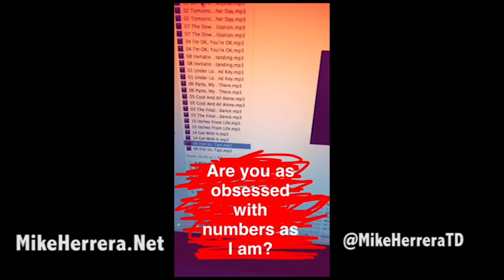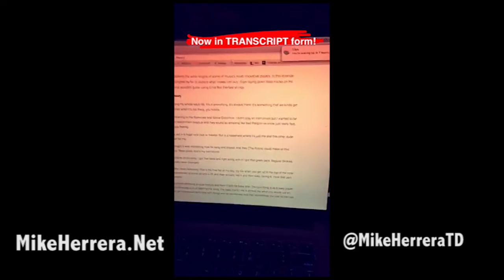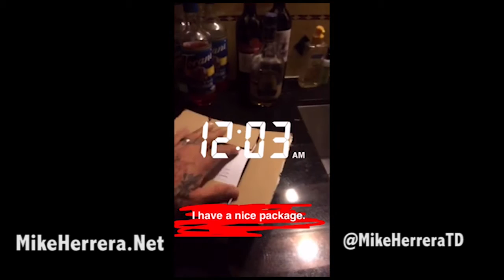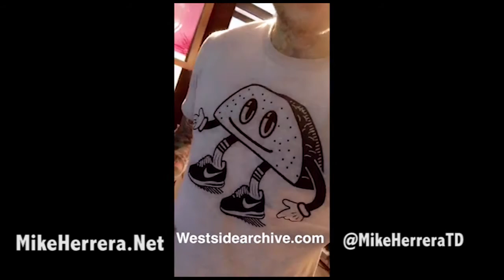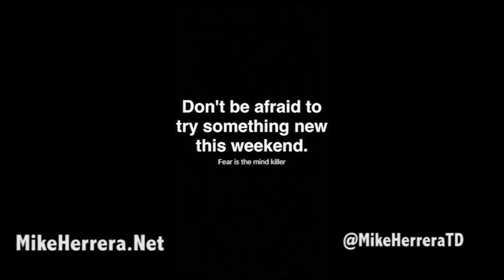SNAPCHAT STORY Late July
if you like this video then please share and if you snapchat.. my handle is the same on all socials - @MikeHerreraTD

Listen to the Mike Herrera Hour Podcast on IDOBI Radio
@IDOBIradio -Friday and Sunday Nights

@IDOBIradio -Friday and Sunday Nights. Tuesday Morning at 11am EST
Best Life. Culture, Travel, Food, Music, Discovery, Technology & Social Media.